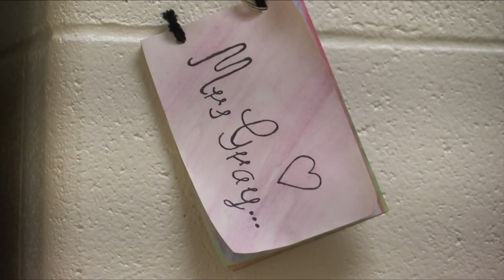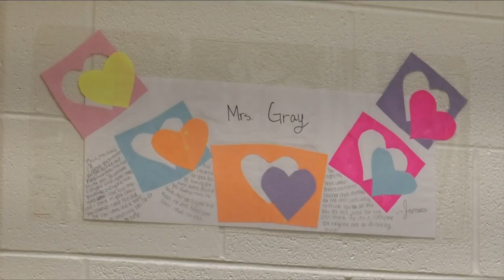Patrick Henry High School Teacher receives Education Hero Award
Today, one educator's generosity and spirit earned her the title, "Education Hero."